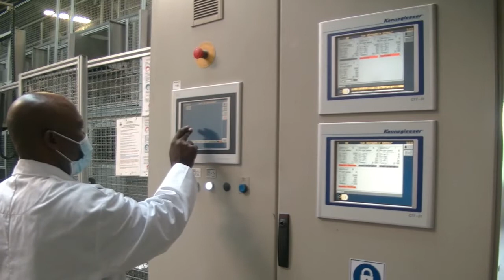Maria Mazzotta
Maria Mazzotta, originaire du Salento au sud de l'Italie, a très vite acquis une réputation internationale.
Sa voix pleine d'émotion, ses recherches sur les musiques traditionnelles et son talent pour les restituer avec force et sensibilité ont conquis un large public.
C'est en duo avec le jeune et talentueux accordéoniste malgache Bruno Galeone qu'on a pu la découvrir, lors du Hide & Seek Festival, dans le cadre d'une laverie industrielle, l'Usine du linge du CPAS de Bruxelles.